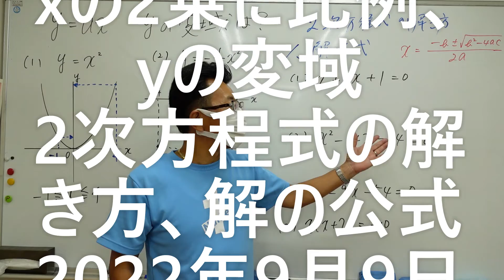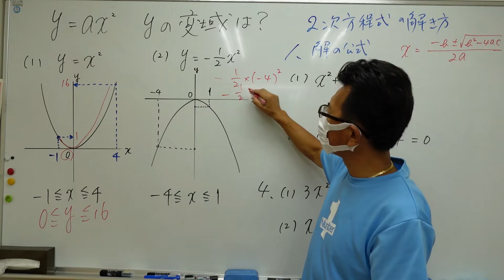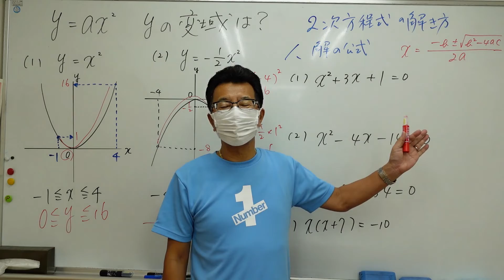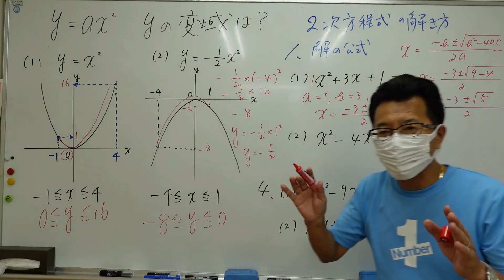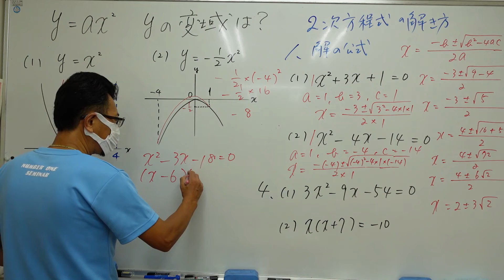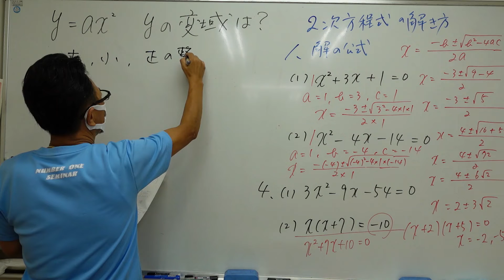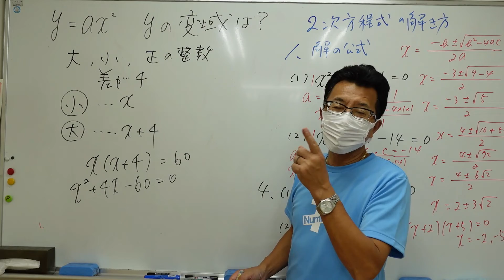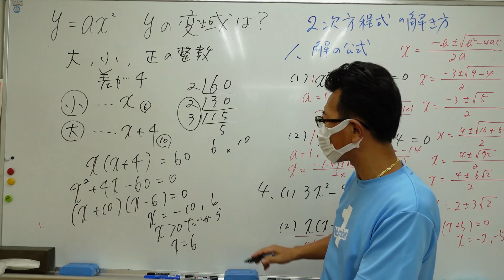ナンバーワンゼミナール 中③数学 yの変域、2次方程式の解き方2022年9月9日